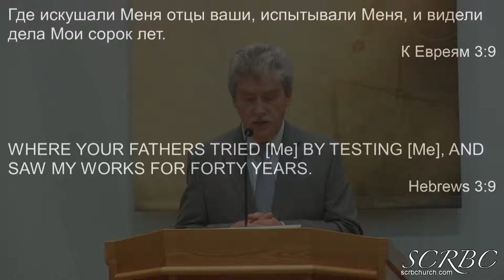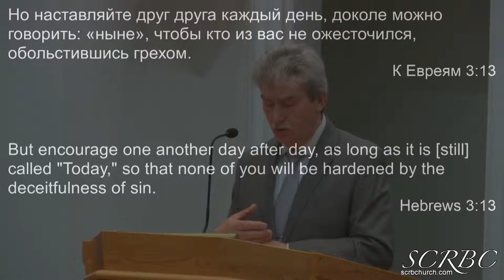2019 03 16 Верность Богу А Тищенко